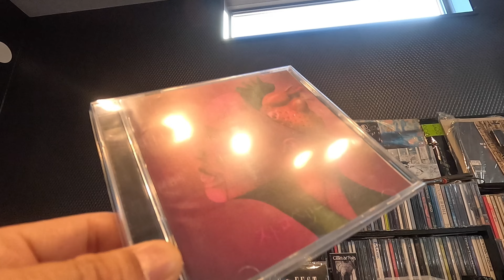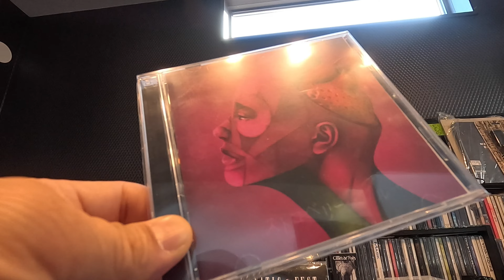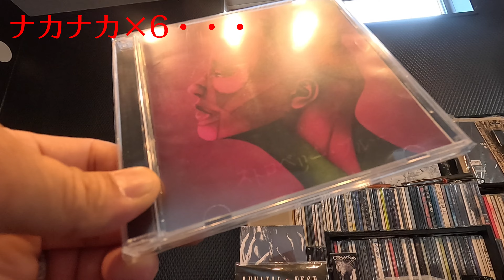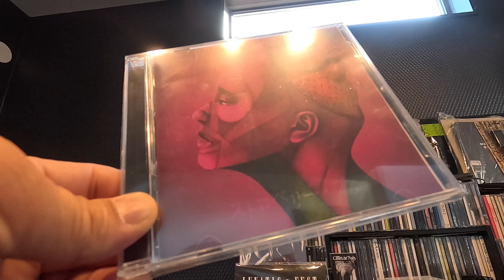【V系バンド】Riverside Cafe Petit～キズ『ストロベリー・ブルー』～【ヴィジュアル系音源紹介】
V系河川敷プライベートカフェ『Riverside Cafe』
【概要】
河川敷にてお湯を沸かしカフェスティック等で一杯やりつつ、思い入れのあるヴィジュアル系音源などについて語る自己満足動画

2023年1月28日(土)

■キズ
  『ストロベリー・ブルー(TYPE-A)』（2021年リリース）

【本日の朝食】
石窯パン工房ぴーぷる　エビカツコッペ

【本日の飲み物】
お水

※80年代画質。小音量。低クオリティ品質はいずれその時までご辛抱ください。